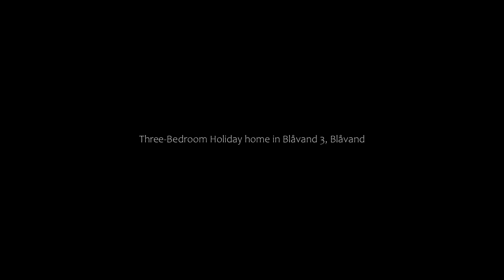Three-Bedroom Holiday home in Blåvand 3, Blåvand, Denmark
About Property:
You're eligible for a Genius discount at Three-Bedroom Holiday home in Blåvand 3! To save at this property, all you have to do is sign in.
Three-Bedroom Holiday home in Blåvand 3 is located in Blåvand, 4.9 km from Blaavand Lighthouse, 16 km from Museum of Fire-fighting Vehicles Denmark, as well as 27 km from Museum Frello. Guests can benefit from a terrace and a children's playground. The property is non-smoking and is situated 1.7 km from Tirpi...
Property Type: Hotel
Address: 6857 Blåvand, Denmark
Searching For
1. Three-Bedroom Holiday home in Blåvand 3 - Blåvand - Denmark
2. Three-Bedroom Holiday home in Blåvand 3 - Blåvand - Denmark Address
3. Three-Bedroom Holiday home in Blåvand 3 - Blåvand - Denmark Rooms
4. Three-Bedroom Holiday home in Blåvand 3 - Blåvand - Denmark Amenities
5. Three-Bedroom Holiday home in Blåvand 3 - Blåvand - Denmark Offers and Deals
Audio Credit:
Track Title: Subway Dreams
Artist: Dan Henig